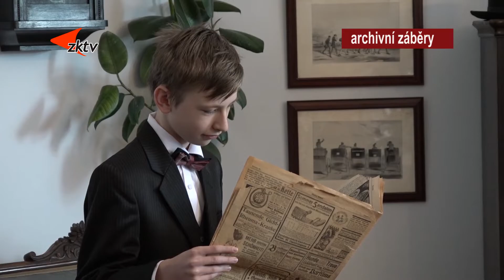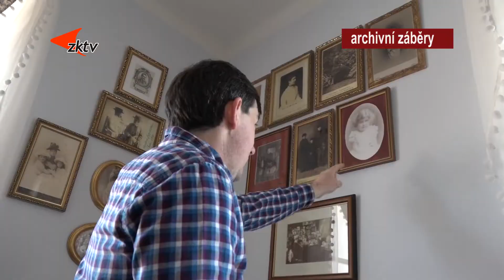S letošní sezonou jsou na tachovském zámku spokojení